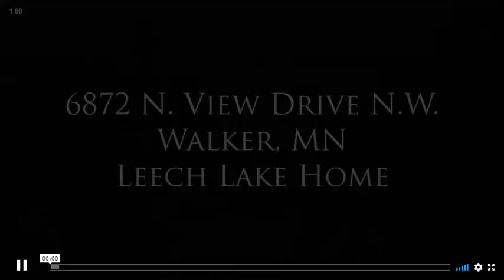Northern Waters Lodge on Leech Lake in Walker, MN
Welcome to Northern Waters Lodge, a private vacation home on 2 private acres of pristine Leech Lake shoreline. Now available to host vacations for up to 14.